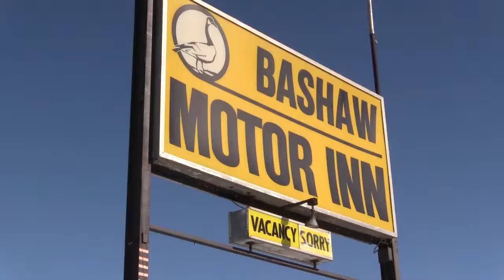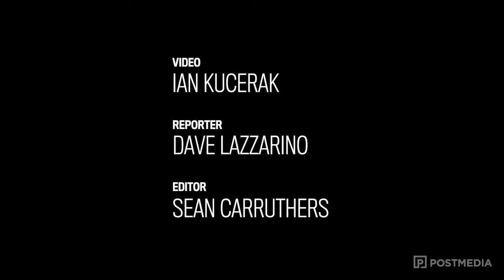Bashaw bands together to help family after motor inn fire